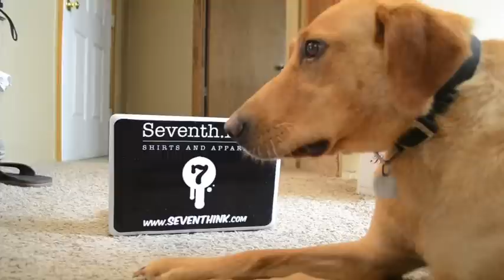How to Remove Viruses w/ Kaspersky!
Kaspersky holds the true keys to making your computer sage from terrible Mal-ware and viruses!